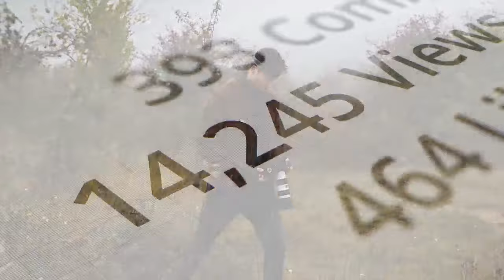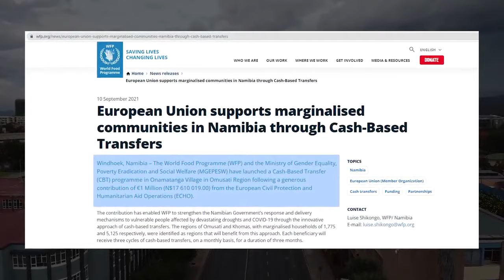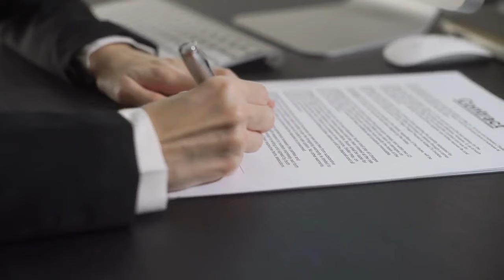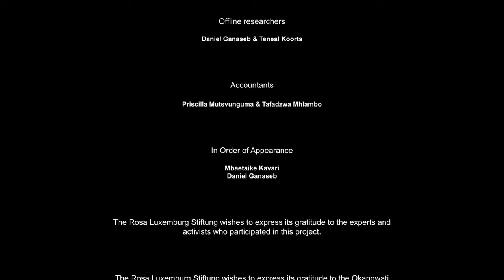The Plight of Namibia's Indigenous People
Namibia’s indigenous people make up just under 10% of the country’s total population. Most of them live in two parts of the country: the San live in the Kalahari desert while the Damara (ǂNūkhoen), Ovatjimba, Ovatue and Ovahimba live in Kunene Region in the north of the country.
While many of Namibia’s indigenous people have been captured on film thousands of times and their photos have been taken by tourists, travel photographers and bloggers for media content that has been viewed billions of times, their lives are far from glamorous.

As anthropocentric development takes hold, their lives are being upended by mining, climate change and dispossession by connected absentee landlords.